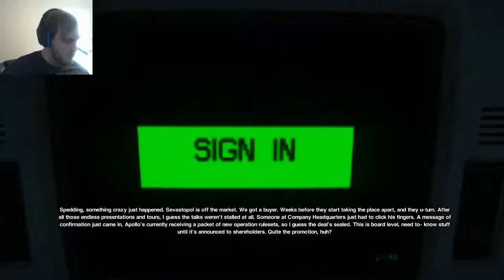HAZMAT SUITS ARE BAD MKAY | Alien: Isolation #20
Working Joes decided to get an upgrade in the worst sort of way. I just need to think back to the first episode of Pokemon.

▬▬▬▬ GAME DESCRIPTION ▬▬▬▬
Alien: Isolation is an action-adventure video game developed by Creative Assembly and based on the Alien science fiction horror film series.  The game is set 15 years after the events of Ridley Scott's 1979 Alien film and follows Amanda Ripley, daughter of Alien protagonist Ellen Ripley, and her efforts to investigate the disappearance of her mother.

Alien: Isolation is a single-player action-adventure game with stealth and survival horror features, in which the player controls the protagonist, Amanda Ripley, from a first-person perspective to interact with the environment. To advance through the game, the player must explore a space station and complete numerous objectives while avoiding, outsmarting and defeating enemies like human occupants or hostile androids. Objectives range from activating computers to collecting certain items or reaching a specific area in the game. The player has the ability to run, climb ladders, and sneak into vents. The player can also crouch and hide behind objects to break the line of sight with enemies, and covertly peek over or lean around to gain view. The player has also the ability to go under nearby tables or inside lockers to hide from enemies.